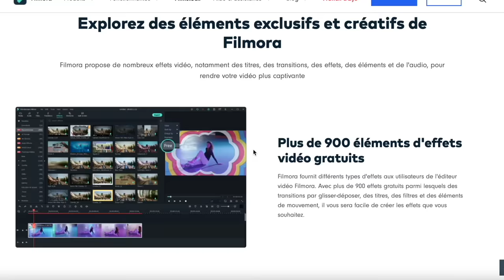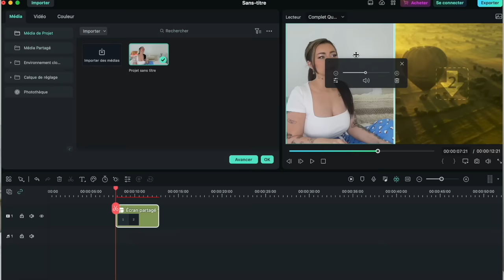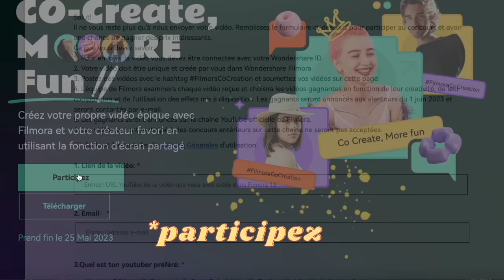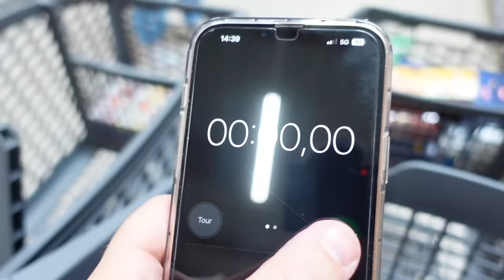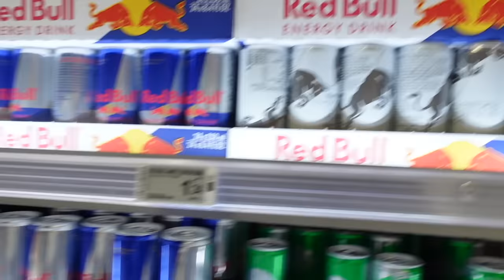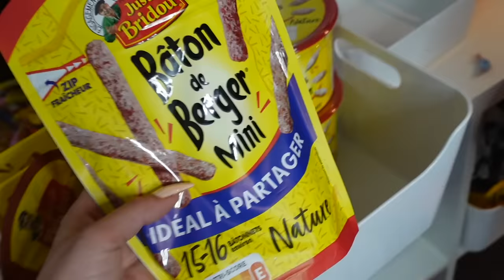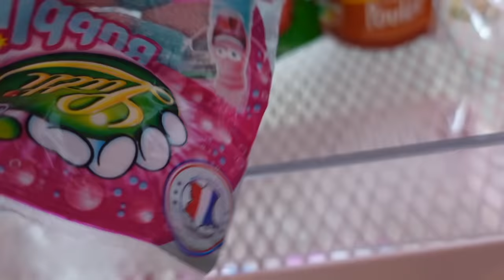J’ai créer un magasin cacher chez moi 2 ( chips , bonbon , gâteaux …. A volonté ) ! 😱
✨Participez au challenge de Filmora avec moi et gagnez un DJI Mini

*collaboration renuméré